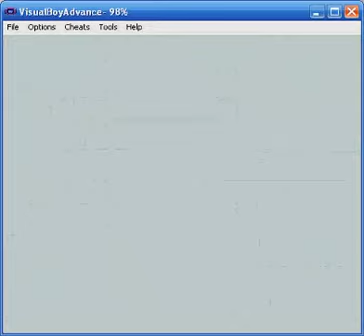Pokemon Red LP episode 36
We retrieve one last thing for Jolt before entering one of Rocket's secret hideouts.